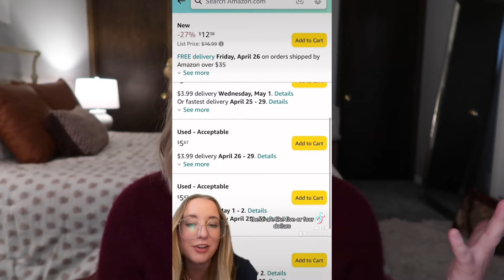GIFT GUIDE FOR HER: THINGS I OWN AND LOVE